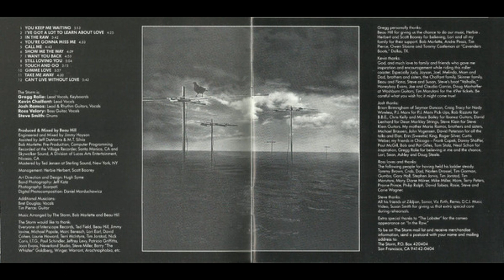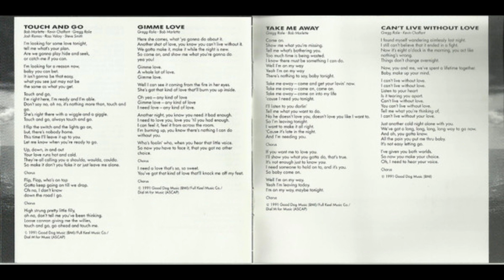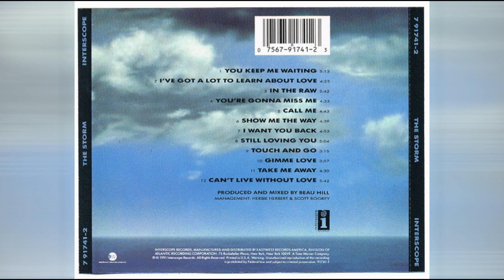The Storm - Still Loving You